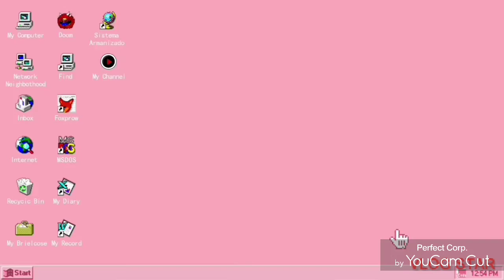How to draw police officer with gun realistic drawing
my video topic is drawing, realistic drawing, creative drawing,cool drawing,best drawing,nice,art